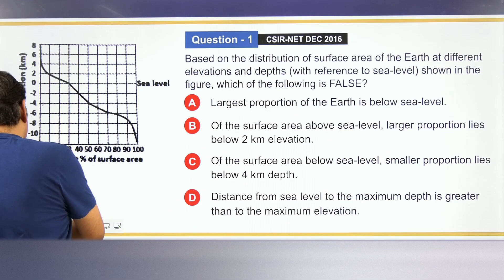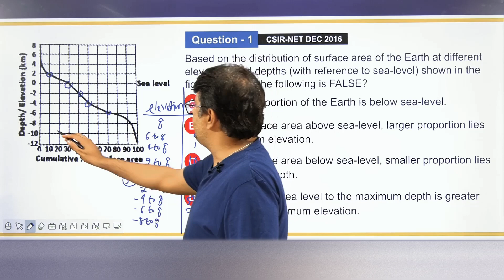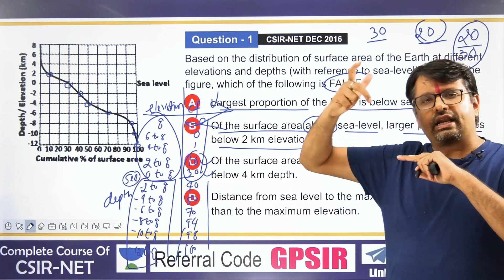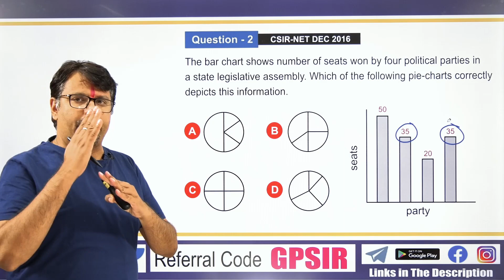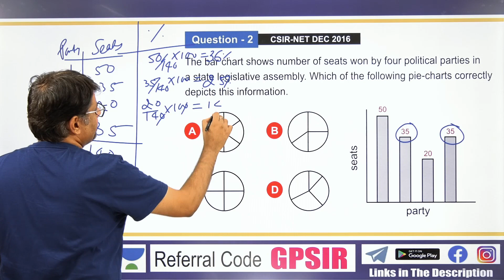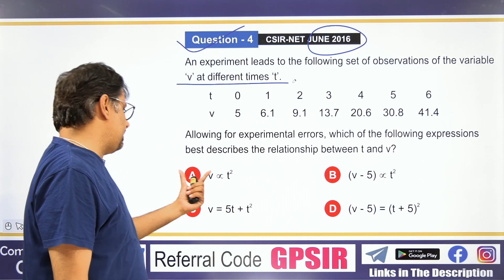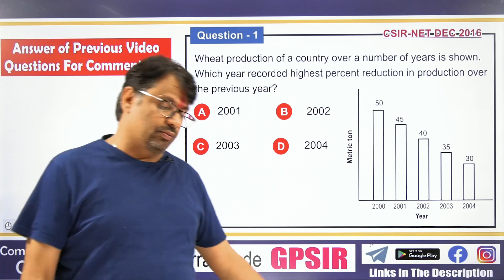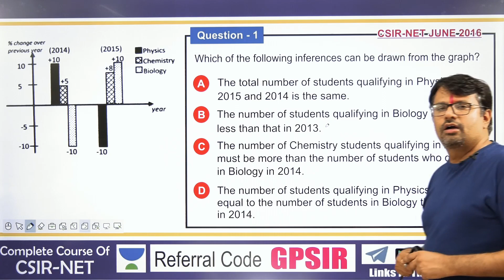Data Interpretation | CSIR NET Part-A | Life Science/Chemistry /Physics/Maths/CSIR NET 2016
This video lecture of Data Interpretation | CSIR NET Part-A | Life Science/Chemistry /Physics/Maths/CSIR NET 2016 /Problems/Solutions/Tricks/Questions | Examples & Solution By Definition | Problems  & Concepts  by GP Sir  will help Engineering and Basic Science students to understand following topic of Mathematics:
1. General Aptitude Series  For CSIR UGC NET For all Subjects Like Life Science / Chemistry / Physics / Mathematics
2. Previous Year CSIR NET Aptitude Question Of Part-A With Short Tricks.
3. How To Get Good Score In Part-A Of CSIR UGC NET 2016
4. Short Trick To Solve Question  of Data Interpretation Of CSIR UGC NET
5. Tips and Tricks Of CSIR NET Aptitude Question Of Data Interpretation.
This Concept is very important in Engineering & Basic Science Students. This video is very useful for B.Sc./B.Tech  & M.Sc./M.Tech. students also preparing NET, GATE .
Find Online Solutions Of Data Interpretation | CSIR NET Part-A | Life Science/Chemistry /Physics/Maths/CSIR NET 2016 /Physics/Maths | Life Science / Chemistry / Physics / Maths Concept/Problems/Solutions/Tricks/Questions  | Examples & Solution by GP Sir (Gajendra Purohit)

Time Stamp
0:00 - An introduction
1:13 - Q1. CSIR-NET DEC 2016
9:07 - Q2. CSIR-NET DEC 2016
11:45 - Q3. CSIR-NET JUNE 2016
13:13 - Q4. CSIR-NET JUNE 2016
15:58 - Q1. CSIR-NET DEC 2016 Based on Data Interpretation (answer asked in Comment box in previous video)
18:29 - Q1. CSIR-NET JUNE 2016 Based on Data Interpretation (answer asked in Comment box)
19:38 - Detailed about old videos

Dr.Gajendra Purohit